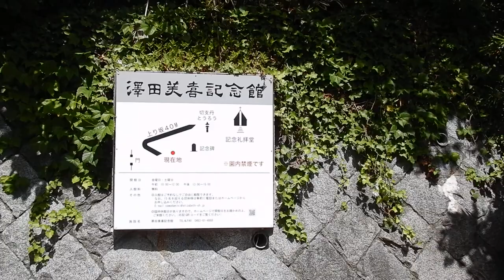澤田美喜記念館20230505敷地入口から建物入口までを歩いてみたDSCN2456